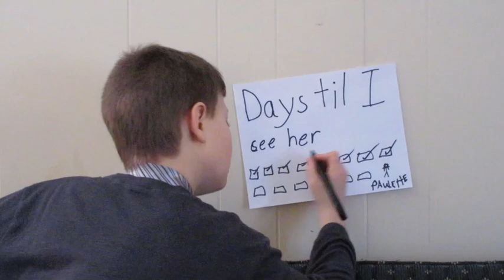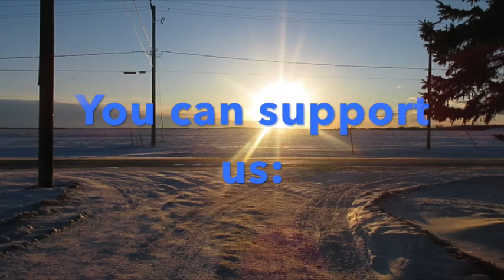'Paulette' by Amundson Family Music recorded live January 2018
Thanks for coming to our channel and listening to this song. We always enjoy singing this in our shows and is one that did well for us when I was performing it with Upstream several years ago.

Written by Darryl Amundson and performed live by Amundson Family Music
Darryl,Sonora,Ira and Nate Amundson

The microphone we use for live and recording is an AT4040.  It works really well for us and if you'd like to check it out, here is the link to get it from Amazon through us.

We use Paige capos and D'Addario strings and these too you can find on our website.  We appreciate you support.

Since we met I can't get you off my mind
How can I find a way to get to you
I still remember every word you said
Ringing in my head
Oh what'd you go and do

Oh Paulette you took my heart
And filled it up with love and things to say
To you on a rainy day

Do you know what your smile has done to me
Well it's set me free
From this cloud I'm living in
But I know the it will make it all worthwhile
If I could see you smile
That way again

Everything within me calls your name
Time and again
Your face is all I see
One look in your ever loving eyes
and I realize
Whats wrong with me